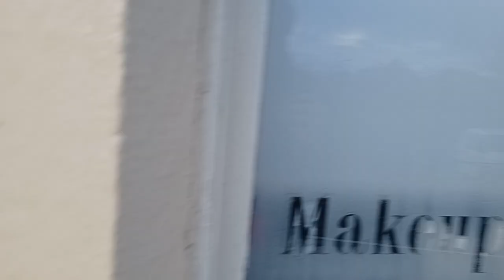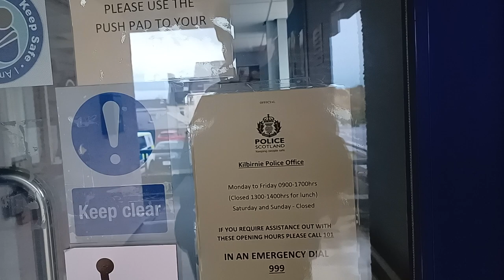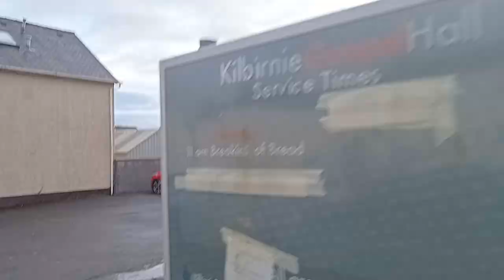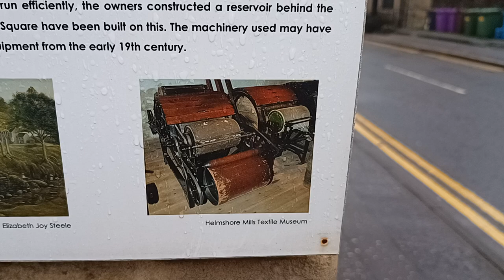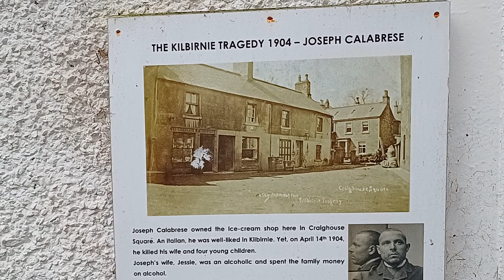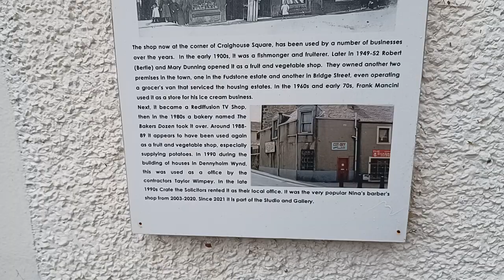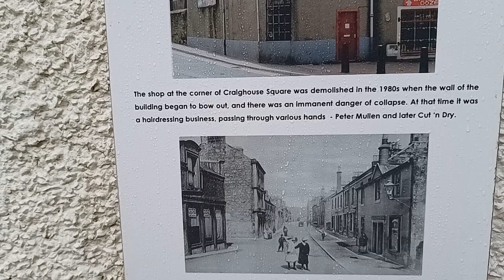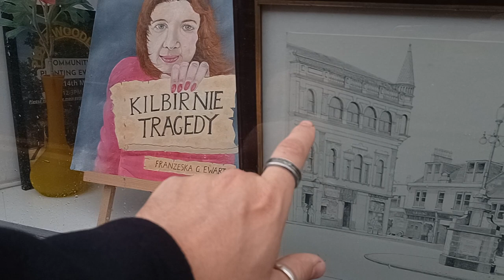kilbirnie now and as I remember it as a kid.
this morning on Sunday 6th November 2022 I took a walk round the town to show what it looks like just now and what I remember it used to look like.